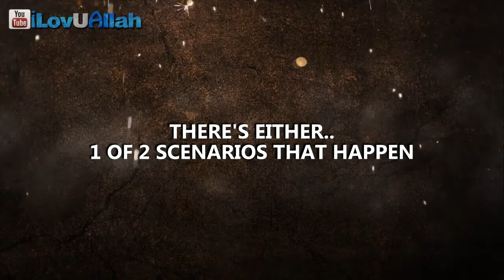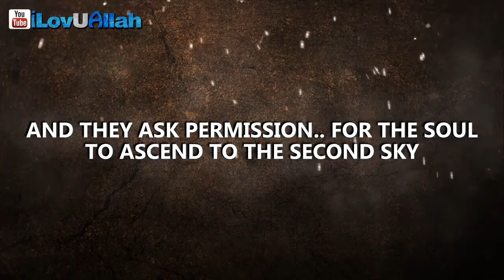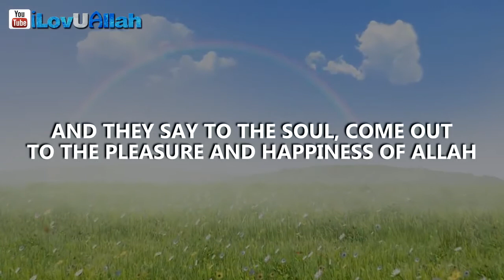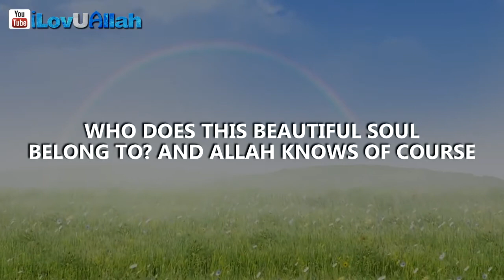Moments Of Death and Good And Bad